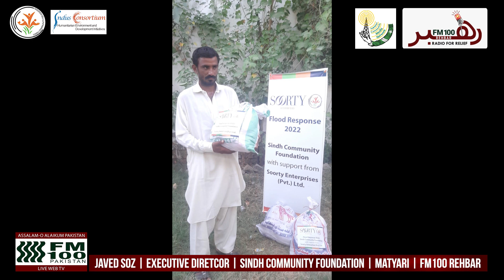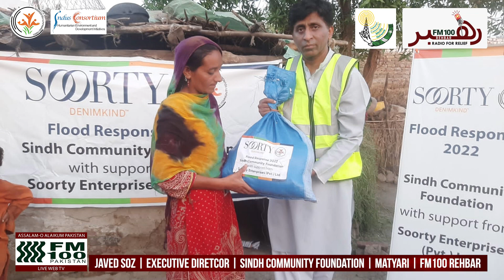FM100 Rehbar | Sindh Community Foundation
FM100 Rehbar - initiative of FM100 Radio connecting with people in flood effected areas of Pakistan who will update & aware us about on ground relief work, damages and flood affectees needs and requirement